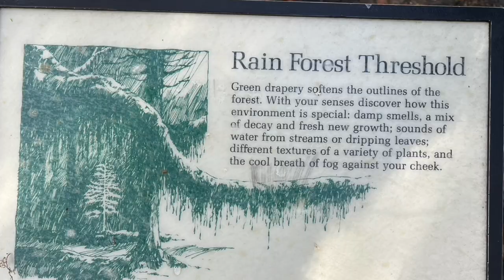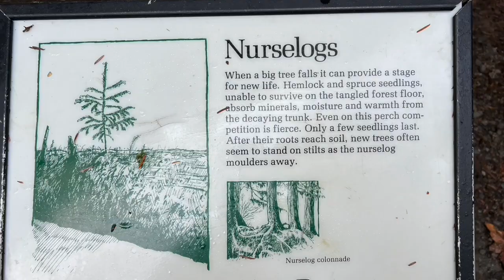Hoh Rainforest October 2024